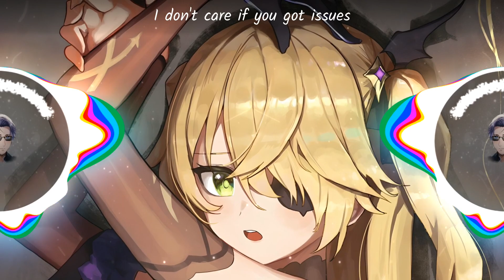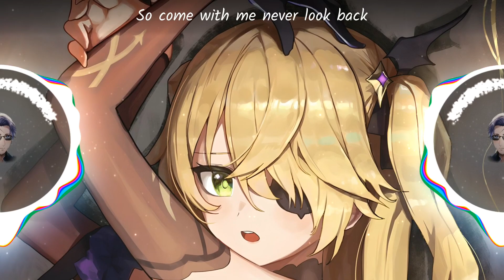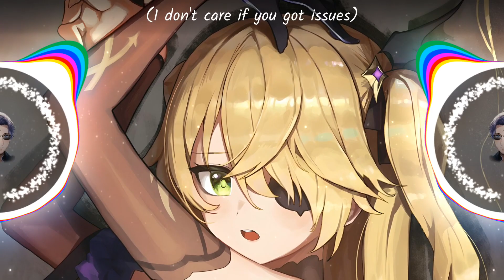[Nightcore] NEFFEX - Badass [Copyright Free] No.32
🎤 LYRICS:

The wind is blowing through her hair
We like to head out on the road
And you know we don't really care
Cuz we're just doing what we want

She likes it when I treat her good
She likes it when I treat her bad
She likes to travel all around
I take her everywhere and back

Oh you fucking with the man girl
You throw it right back
Know I like that
Ima bite back

You know I've become a fan girl
The way you throwback
Like a Kodak
Girl you own that

Cruise around with out a plan girl
We'll never go back
Girl you know that
You are so bad

Let's just spend a couple grand girl
You know fucking with the man girl

Oh you could've been a good girl
But instead you chose the real world
Yea you've always been a savage
Oh you've always been a bad chick
I don't care if you got issues
Daddy left but I'm with you
So come with me never look back
We're living life like a badass

Cruising PCH with the top down
Drop down
Headed no where fast never stop now
Not now
We ain't slowing down never knowing now we're just heading south what it's all about
Never had a doubt yea

She be sitting shot gun
She a hot one
In the hot sun
Crop top on
Ima hop on

Head a different way
Never stay in place
Don't care what they say
We gon do it anyway

Oh we're living life right
Every night
We just drive by
Cruising high life
Were alive
Not just getting by
Not just letting life
Pass right
Underneath our sight
Grab it real tight

Okay
Every day
Is a new day
In a new place
Rent a new space
See a new face
In a few days
Move a new way
To a new state
That's great
Rent an estate
For our next date haha